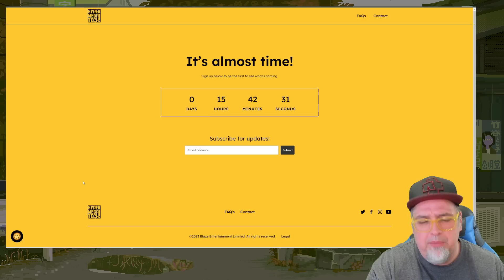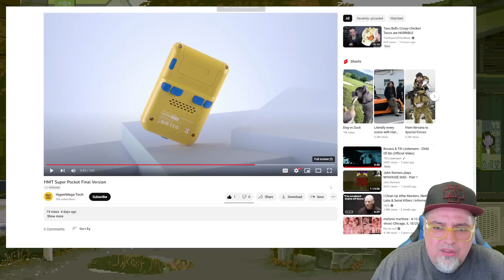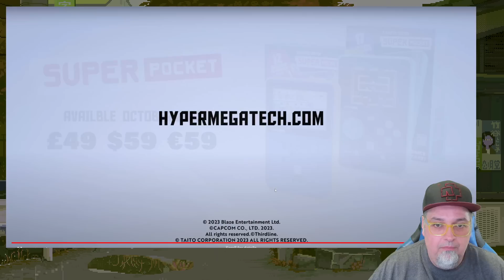What The HECK Is The Hyper Mega Tech Super Pocket Handheld? It PLAYS CARTRIDGES?!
The Hyper Mega Tech Super Pocket Handheld Capcom & Taito Editions.
Hyper Mega Tech! Preorders up on Best Buy!

Preorder Double Dragon Gaiden Physical Copy